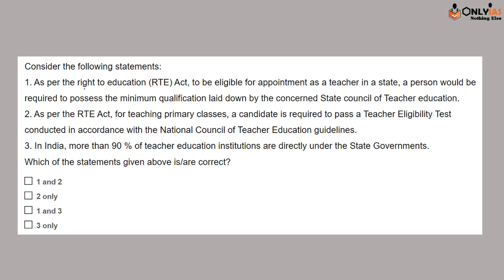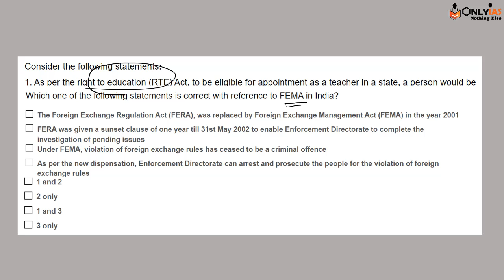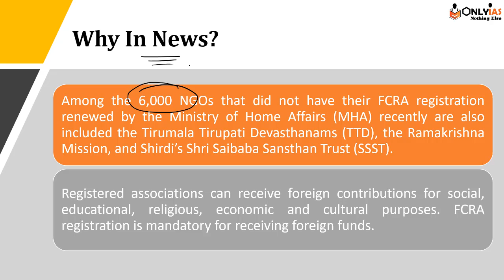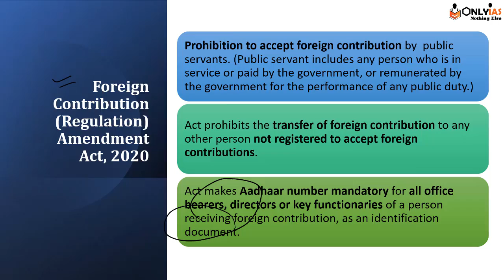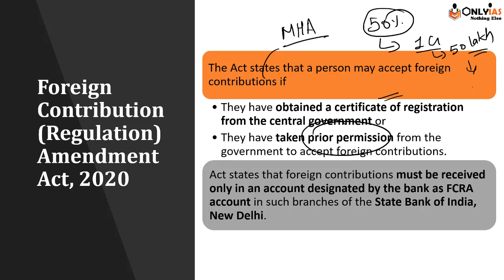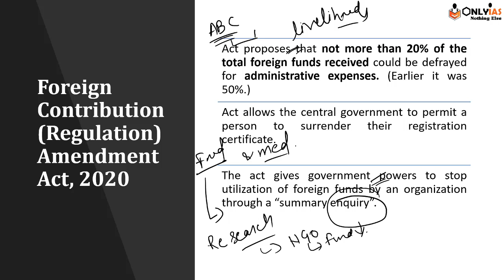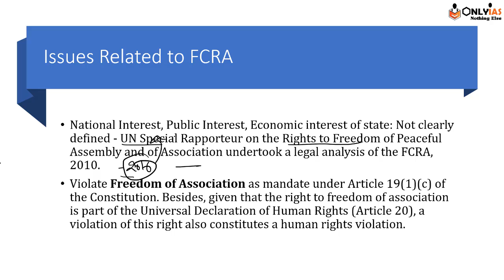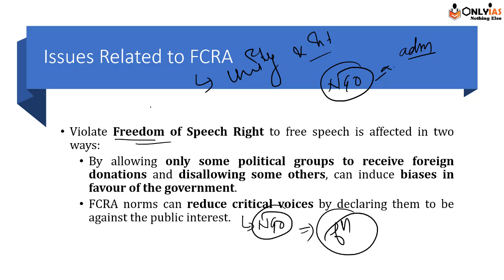Curbs on Foreign Funding Under FCRA || GS Paper 2 || Role of NGOs || UPSC Mains 2022